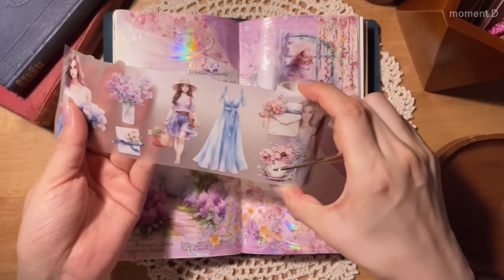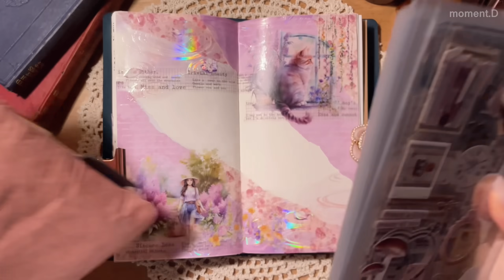ASMR 보랏빛 기다림 다이어리 꾸미기🪻 Art Journaling scrapbooking papertherapy relaxing sounds of collage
⬇️Store where international shipping is possible ✈️